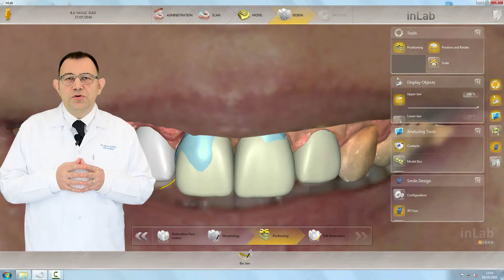Dİjital Diş Hekimliği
Dijital Diş Hekimliği
Ortodontist Klinikleri'nden Dr. Mert Börü anlatıyor.
ORTODONTIST Dental Group
dentalprof by ORTODONTIST